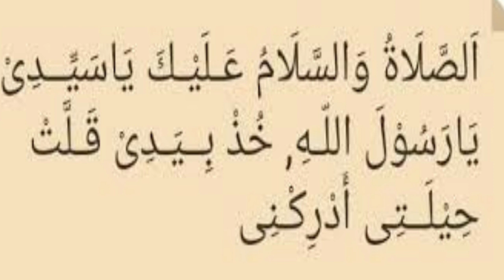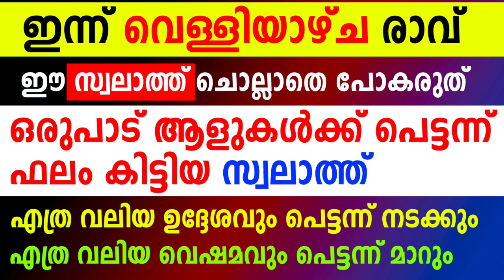വെള്ളിയാഴ്ച രാത്രി ഈ സ്വലാത്ത് ഒരു ഉദ്ദേശം വെച്ച് ചൊല്ലിയാൽ പെട്ടന്ന് നടക്കും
🎤ജീവിതം രക്ഷപ്പെടാൻ
🎤സാമ്പത്തിക ഉയർച്ച ലഭിക്കാൻ
🎤ടെൻഷൻ നീങ്ങാൻ
🎤ദാമ്പത്യം സന്തോഷമാകാൻ
🎤മക്കൾ ഉണ്ടാകാൻ